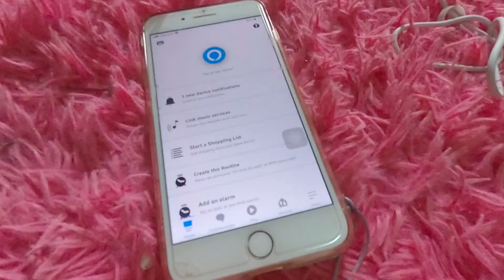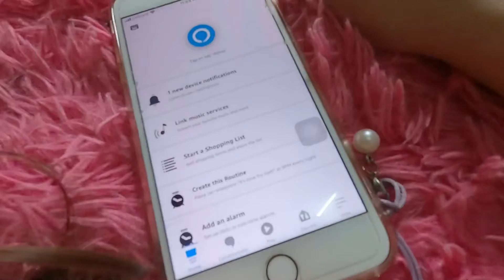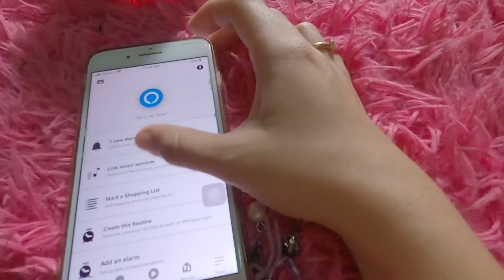Pikachu Sings for me